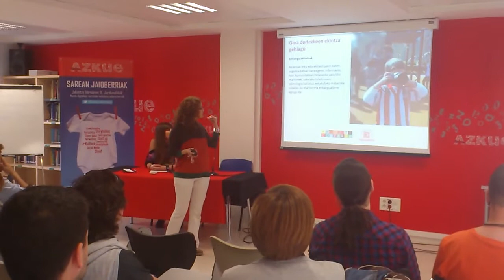Proyecto Donearte Proiektua Azkue Fundazioa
Projecto Donearte Proiektua Arantza Mesa
Sarean Jaioberriak. Jakintza Librearen III. Jardunaldiak
Proiektu honen helburua lehenengo ONG 2.0 eratzea da. Mikeldi Donibane bilbotarraren proiektua da; honen bitartez, diseinu profesionalek erabili dituzten eta orain erabiltzen ez dituzten irudi eta material digitalen bilduma sortu nahi du, irudi eta material horiek saldu ahal izateko, eta ondoren, komunitateak berak erabakitako proiektu solidarioak finantzatzeko. Horretarako, Crowdfounding-eko ekimen bat jarri du abian.